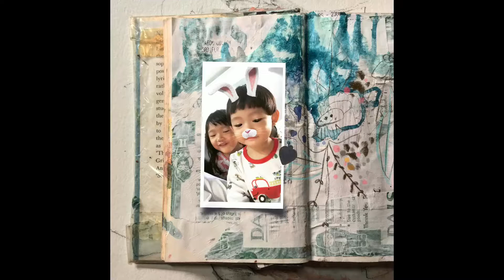Digital scrapping (on IPad)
It takes a longer time to scrap on an iPad as I have create layers of shadows. All products of The Lilypad.